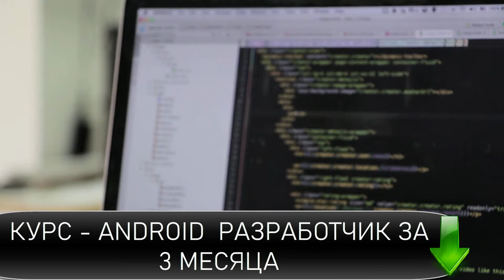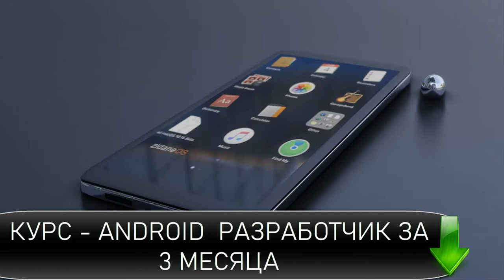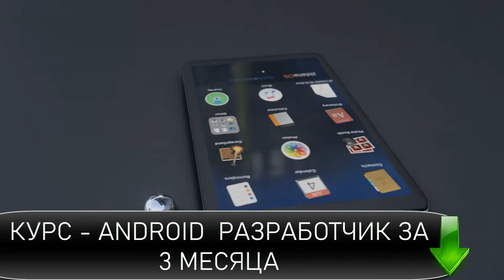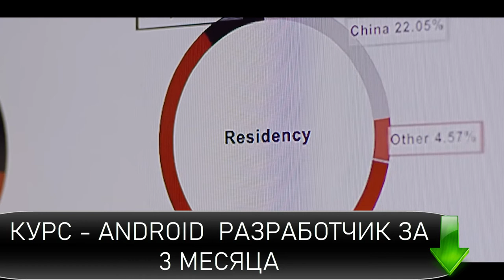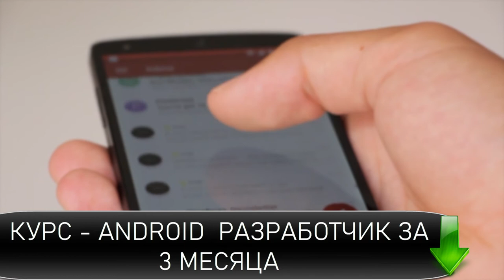Java или kotlin для android Java vs kotlin android Обучение андроид Обучение андроид программировани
Вы думаете java или kotlin для android - тогда посмотрите это видео. Вы уже устали вводить запрос java vs kotlin android - в этом видео я Всё расскажу как есть. Если Вас интерессует обучение андроид - тогда смотриет это видео. В этом видео я максимально честно расскажу про обучение андроид программированию, а также расскажу о том как обучение андроид студио или точнее неправильное обучение андроид разработке может Вас затормозить. И действительно качественные, уроки android и вместе с тем уроки андроид очень трудно найти. Если Вас интерессуют  курсы android или Вы все безуспешно ищите android studio уроки - тогда мне есть, что Вам предложить. Итак Вы хотите узнать как стать разработчиком на андроид - тогда Вам сотит перестать вводить запрос курс андроид скачать - ведь хорошие курсы Вам не скачать. Если Вас интерессует android разработка курсы - тогда я Вам могу предложить андроид студио урокию. Я Вам предлагаю не просто андроид разработчик курсы, а непосредственно очень качественные андроид разработка курсы. Вы не сможете скачать уроки андроид. Но зато Вы получите качественные уроки андроида для начинающих. Если Вы ищите kotlin android уроки - то я Вас поздравляю Вы на правильном пути. У меня есть очень классные android уроки для начинающих и не только. Если Вы только стартуете - тогда я предлагаю Вам android studio уроки для начинающих. Записывайтесь! В этом видео Вы ответите на вопрос kotlin или java для андроид. Если Вы любите смотреть видео на тему kotlin vs java, ну и клнечно если Вы думаете kotlin или java для android - тогда смотрите это видео

0:00 - Какой язык выбрать?
2:15 - Мой опыт
3:50 - Как решить эту проблему?
4:30 - Аргументы в пользу Kotlin
6:00 - Лучшее решение